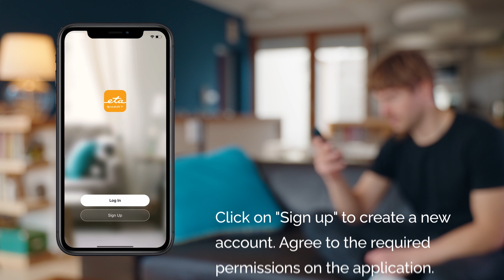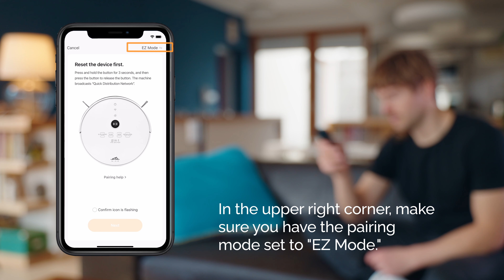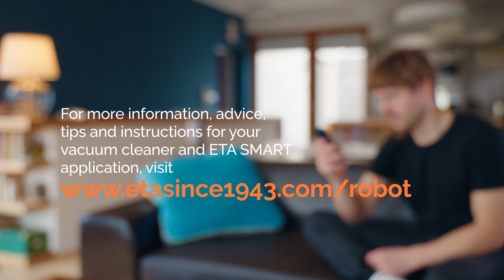How to pair the robotic vacuum cleaner ETA Nico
How to pair the ETA Nico (ETA2219) robotic vacuum cleaner with the ETA SMART app.